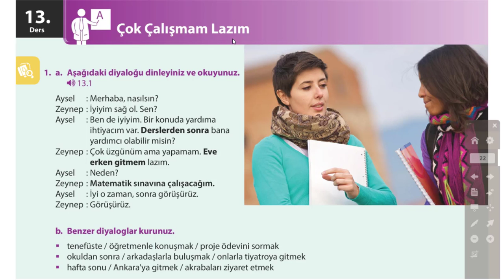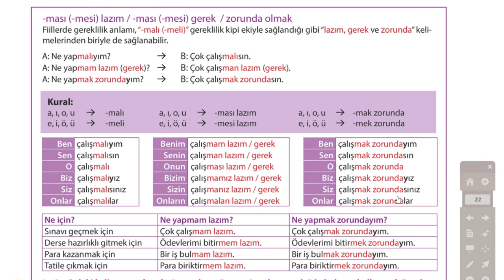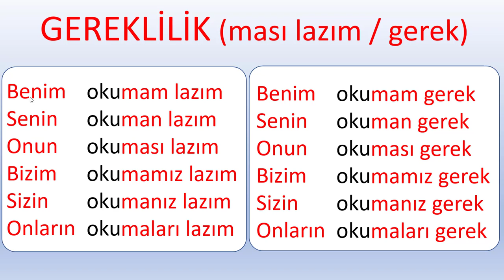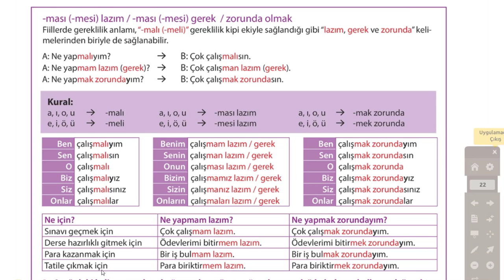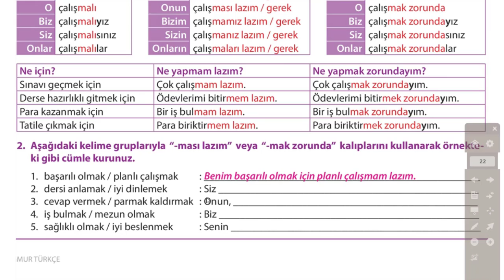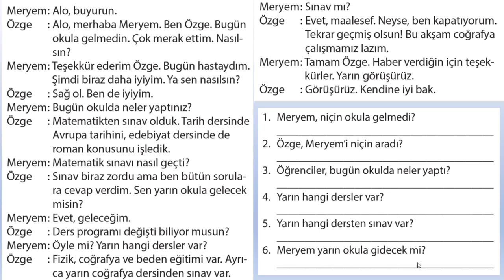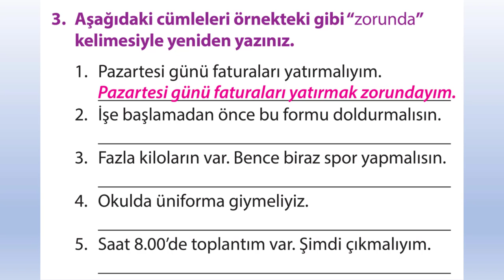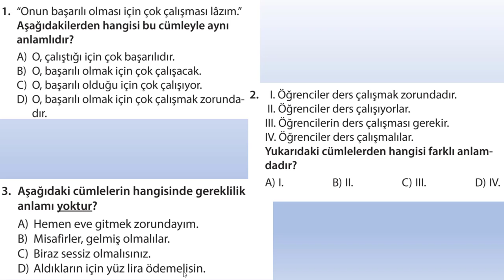Turkish Pre-Intermediate(A2) Lesson 13, Necessity, Gereklilik, I Need to Work Hard, Çalışmam Lazım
In This Lesson:
We will learn about the necessity. It is done in 4 ways.
1. Must come.
2. I have to come.

Bu Dersimizde:
Gereklilik konusunu öğreneceğiz. 4 şekilde yapılır.
1. Gelmeli.
2. Gelmem lazım.
3. Gelmek zorundayım.
4. Gelmem gerek